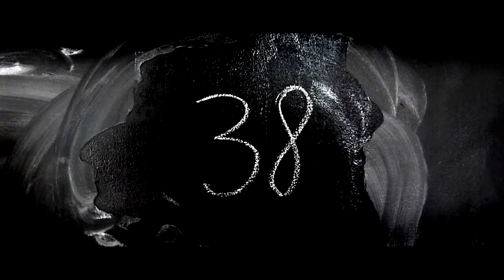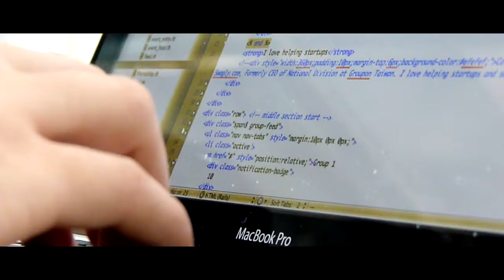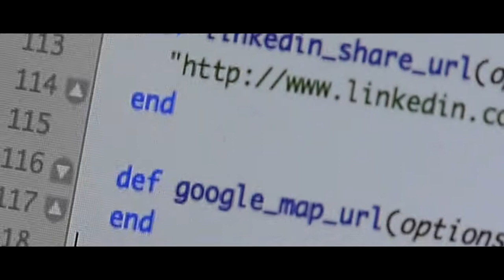StartupYard 2013 Demo Day - Trailer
Countdown and StartupYard 2013 teams